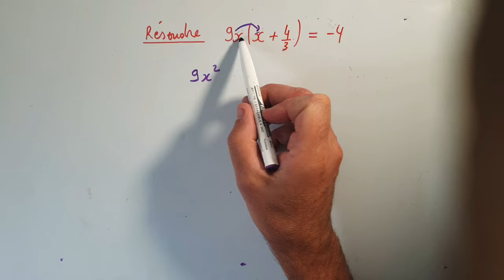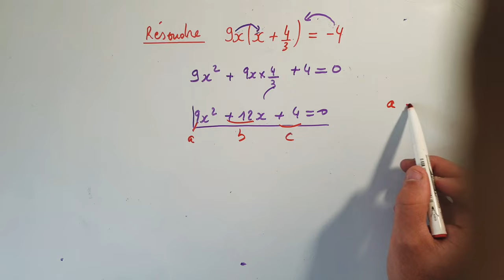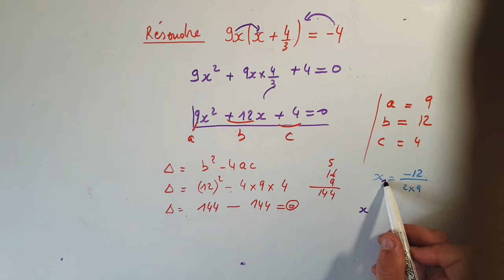Equation du second degré avec développement : MATHS PREMIERE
Méthode de résolution d'une équation du second degré avec  un développement en classe de première.
Il faudra calculer le discriminant afin de déterminer les solutions de cette équation du second degré.